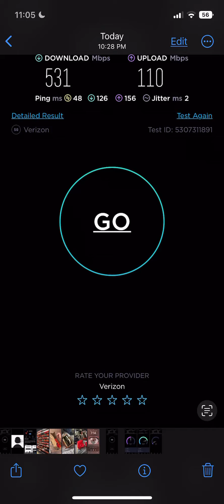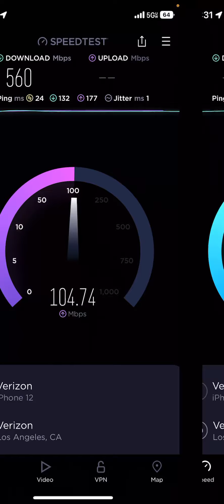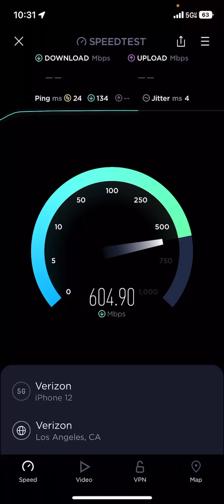Verizon’s insane UW results!